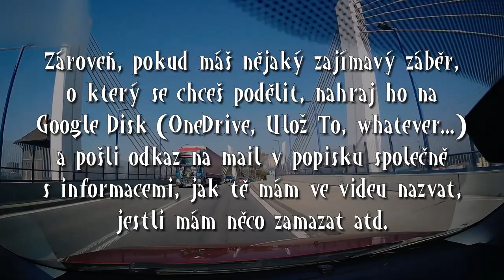Controller disconnected, zase ten zip a další - Dashcam kompilace #7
Dashcam kompilace ze silnic číslo 7.

Dnes uvidíte:
0:00 Intro
0:27 Jeden brzo, druhej pozdě
1:13 Červená? Žádná nebyla!
1:53 Nebezpečné předjíždění
2:04 Controller disconnected
2:31 Několik vyvolených stále používá mozek
2:58 Ještě, že máš tu šipku
3:16 Fuj!
3:27 Malíři?
4:05 Oznámení na závěr
4:44 Outro

Pošli taky nějaké informace, jako třeba jak se chceš ve videu jmenovat, jestli mám něco rozmazat, speciální přání pro edit atd.